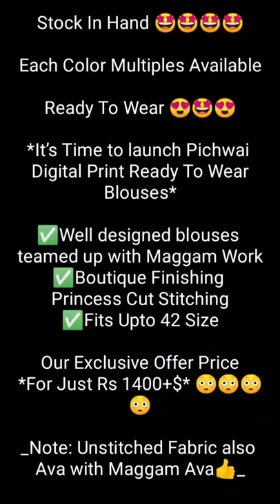Digital Print Ready To Wear Blouses/YouTube Shorts/Latest Boutique Style Blouses/Ready Made Blouses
Each Color Multiples Available

*It’s Time to launch Pichwai Digital Print Ready To Wear Blouses*

✅Well designed blouses teamed up with Maggam Work
✅Boutique Finishing Princess Cut Stitching
✅Fits Upto 42 Size

_Note: Unstitched Fabric also Ava with Maggam Ava👍_

Welcome back to Lakshmi's cooking and art
If you like this video give big thumbs up